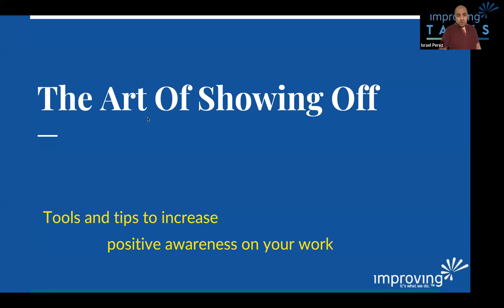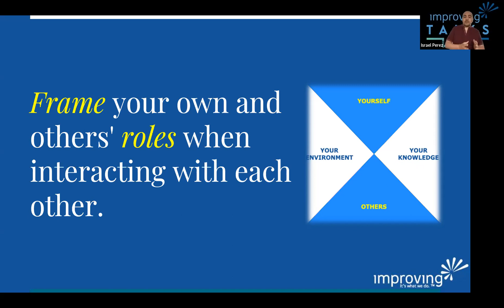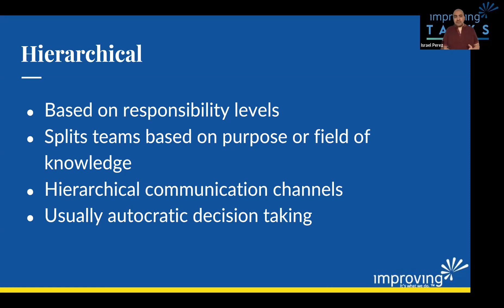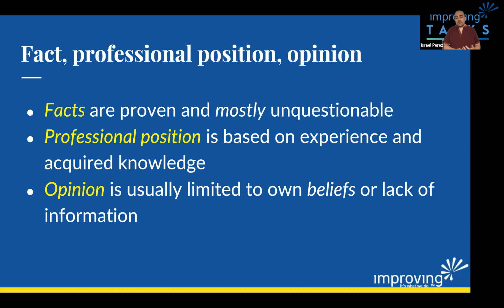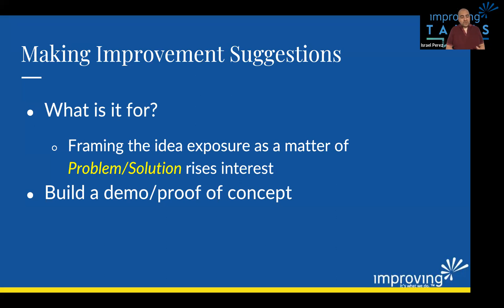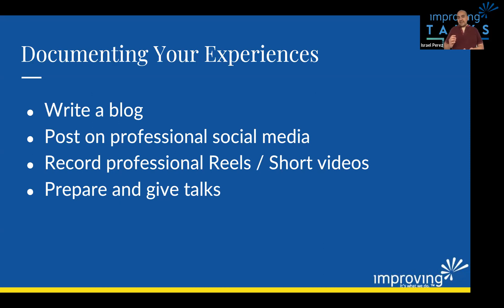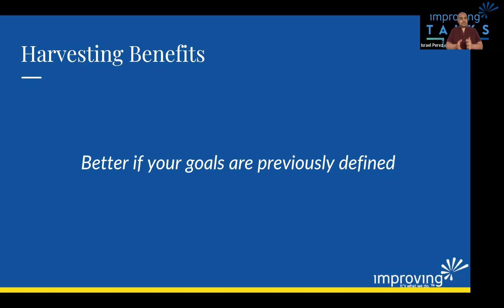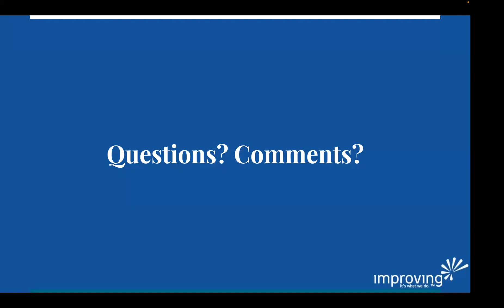The Art of Showing Off - Tools & Tips to Increase Positive Awareness on Your Work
Feeling awkward about compliments? Do you dislike the moment of promoting your ideas? Do you let pass the opportunity to suggest a new course of action because you don't feel confident enough about your knowledge? Or maybe you discover yourself thinking you efforts are being a bit overlooked, or that you get little or no tangible benefit from your hard work.

Let me give you some tips that may help you achieve effective self promotion and to deliver your ideas to the ears and eyes of the people that may positively influence your professional path.